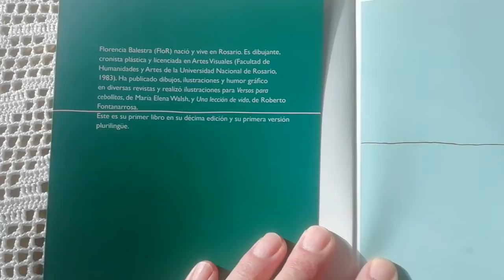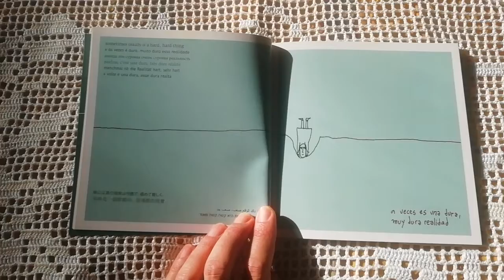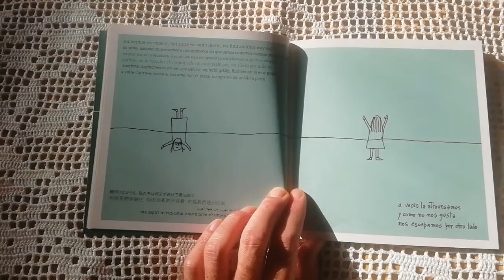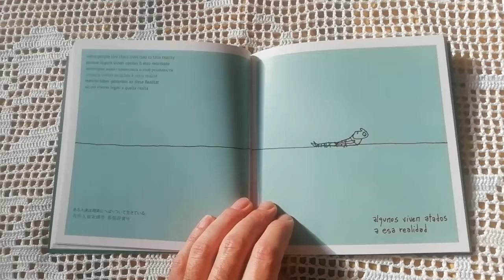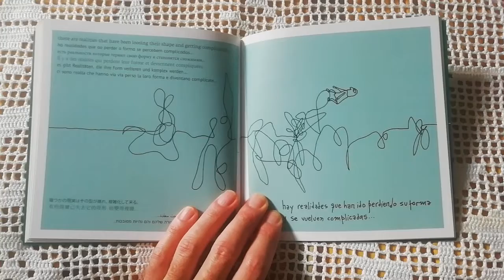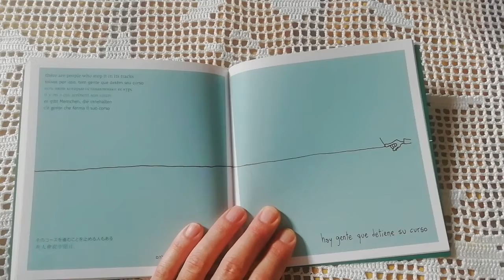Títol: el Hilito de Flor per Xavi. Maig 2020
'La horizontalidad de la realidad es un Hilito que tiene la fragilidad de la nada'